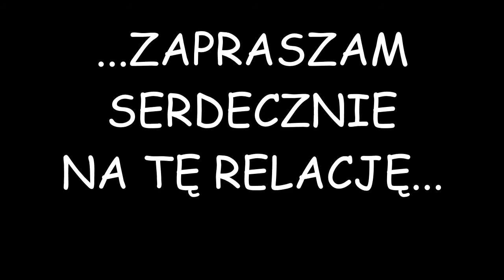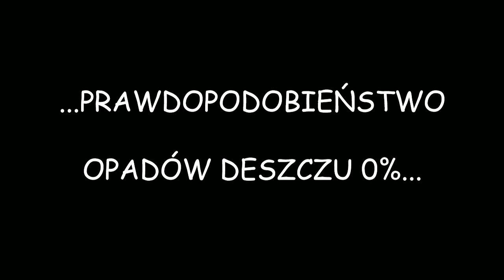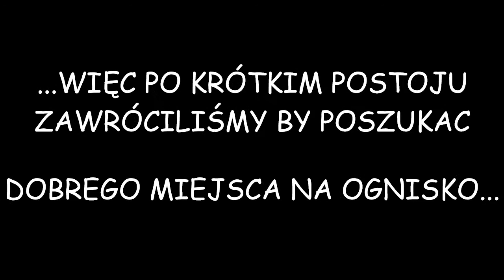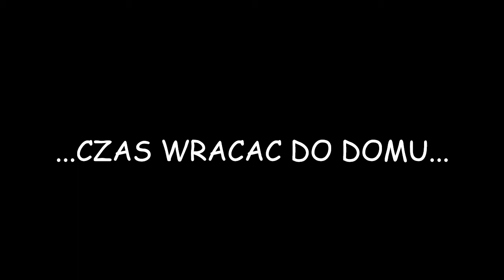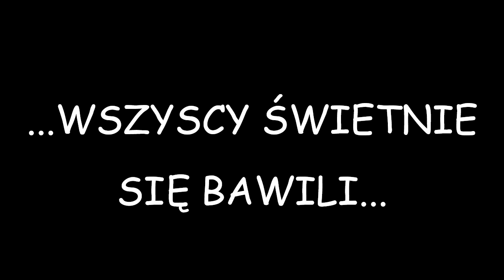Rejs Trip#4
Pierwszy w tym sezonie regularny rejs. 6 godzin zabawy i testowania łajby pod kątem czerwcowego...a to niespodzianka :D :D